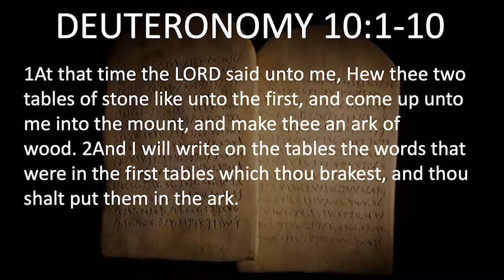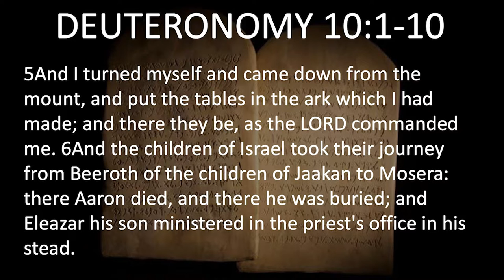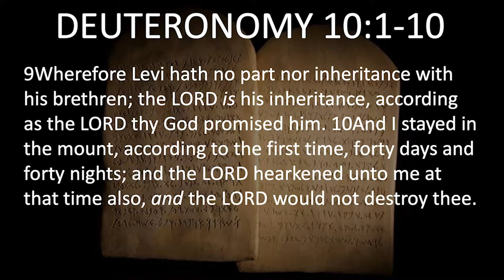07102022 What Is Required